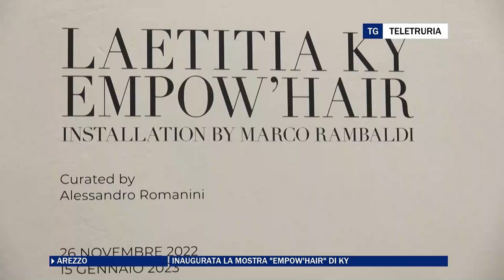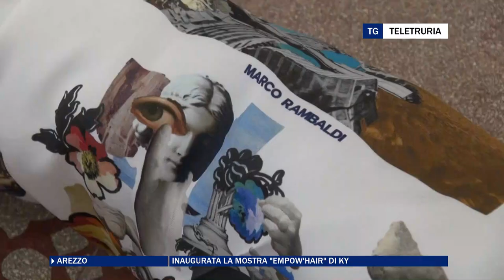Alla Lis10 Gallery la mostra di Laetitia Ky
Inaugurata alla Lis10 Gallery di Arezzo la mostra dell'attivista femminista ivoriana Laetitia Ky "Empow'hair". L'esposizione è curata da Alessandro Romanini.